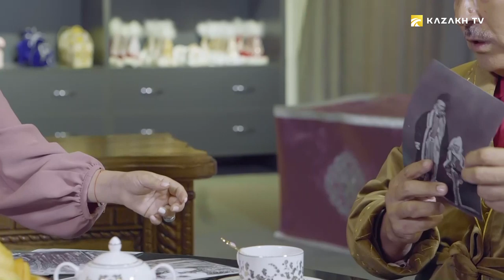Qazaq Life: Dastur with Tamara Assar. Kazakh traditional clothes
Qazaq Life. Dastur with Tamara Assar #4

Chapan, women’s Kazakh traditional vest, silk shirt. Is there any beautiful garment in the world that can be compared with the Kazakh traditional clothes? Refined ornaments, silhouette and patterns of the garment tell about its origin, make us plunge into history. Today we will discuss the Kazakh traditional clothes.

A special guest came to our studio today to share his knowledge about national apparel. Our guest is a historian, ethnographer, and professor Amanzhol Kalysh.